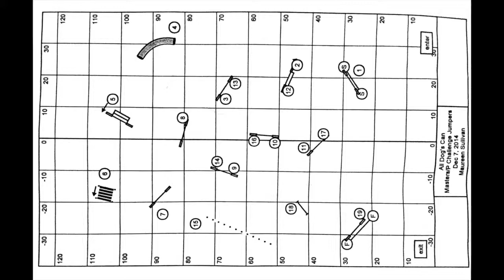Master Challenge Jumpers • All Dogs Can • Dec 2014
Mochi runs Master Challenge Jumpers • All Dogs Can • Dec 2014